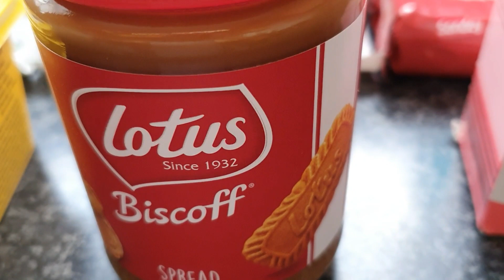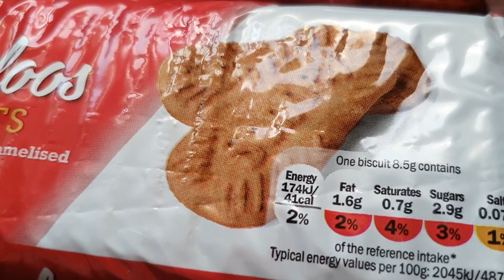Tasty Easy Non Bake Lotus Biscoff Slice